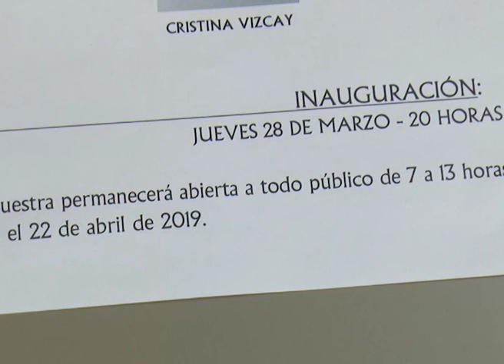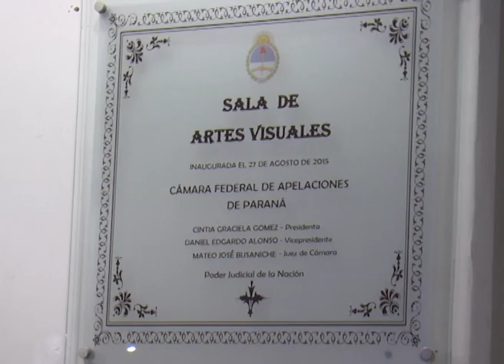ARTE EN JUSTICIA FEDERAL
QUEDARÁ INAUGURADA UNA MUESTRA DE ARTE EN LA JUSTICIA FEDERAL. SERÁ ESTE JUEVES. SE INVITA A LA CIUDADANIA A APRECIAR LAS OBRAS